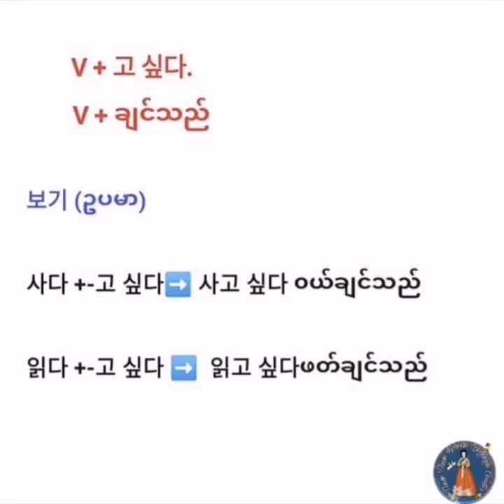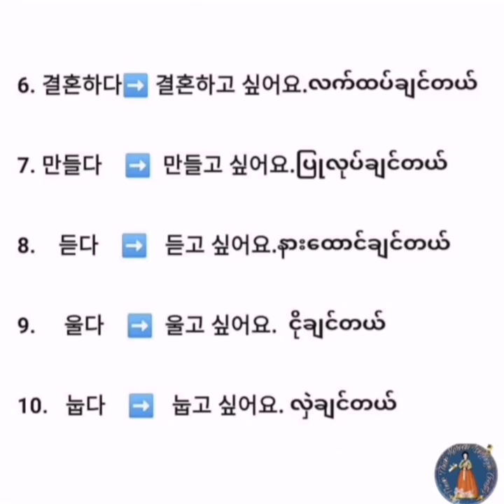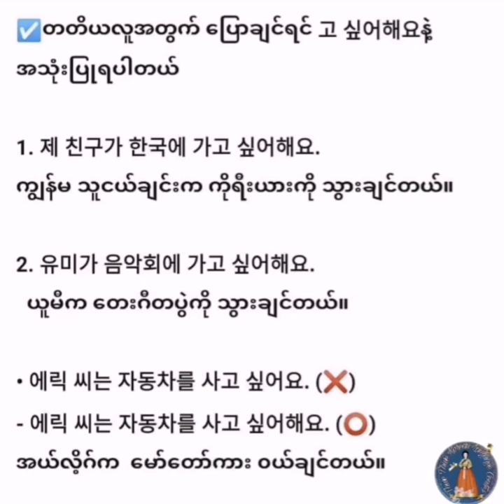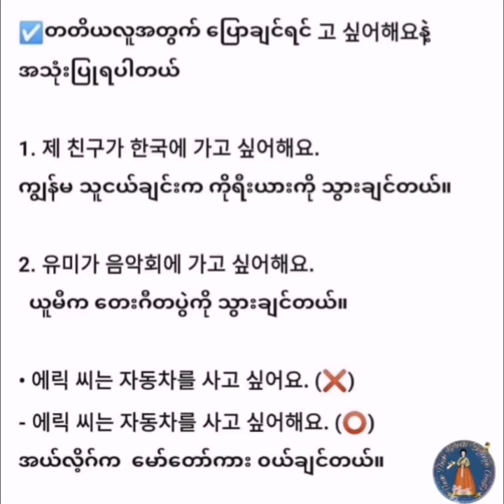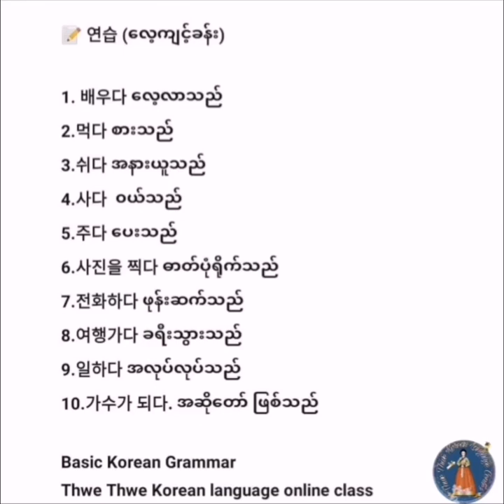V+고 싶다. ~ ချင်သည် (Grammar)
🧐ဘယ်သူအတွက်လဲ။
     Korean  level beginner + များအတွက်
ကိုရီးယားစာ အခြေခံလေ့လာနေသူများအတွက်ပါ။